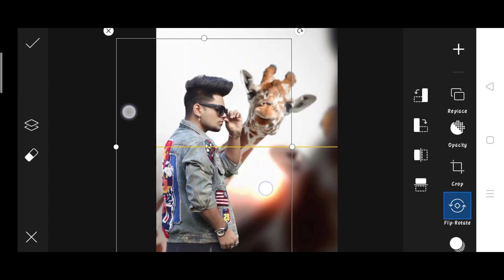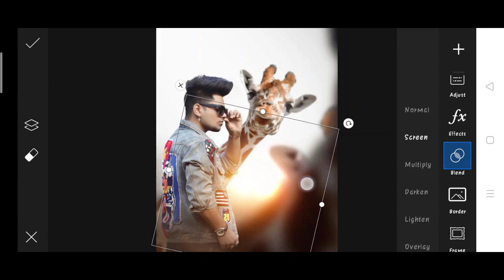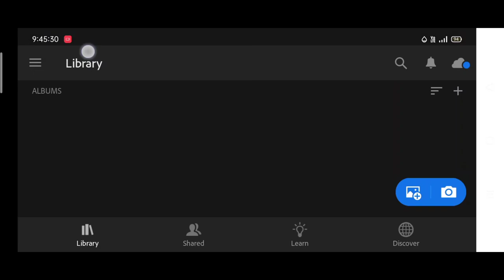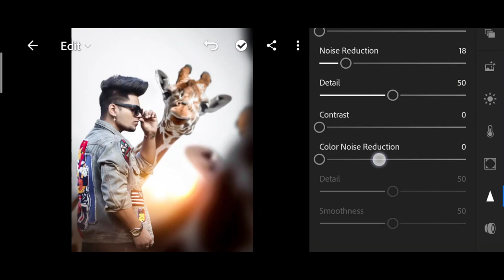Pranav PG new photo editing | Pranav PG giraffe photo editing | Pranav PG Instagram photo editing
1. Photo editing
2. Picsart photo editing
3. Snapseed photo editing
4. Lightroom photo editing
5. Autodesk SketchBook photo editing
6. Photoshop photo editing
7. Photoshop tutorial
8. PicsArt tutorial
9. Photoshoot vlogs
10. Viral photo editing
11. Instagram viral photo editing
12. Glowing message photo editing
13. Glowing heart photo editing
14. Glowing photo editing in PicsArt
15. PicsArt photo editing 2021
16. Cb photo editing
17. Cb photo editing in PicsArt
18. Vijay Mahar new photo
19. Himmat Singh new photo editing
20. Taukeer editz new photo editing
21. NSB PICTURES New photo editing
22. Dm design new photo editing
23. Pranav PG new photo editing
24. Artist aj new photo editing
25. Bollywood actress photo editing